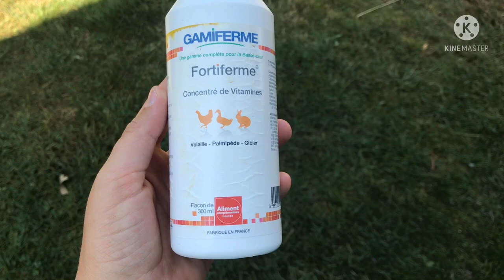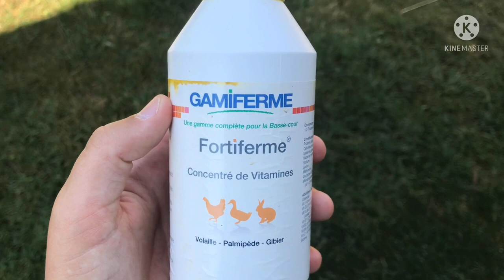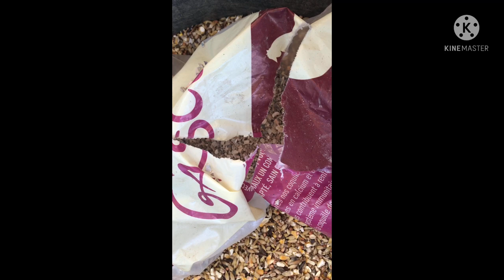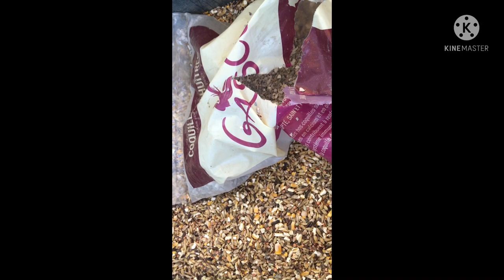TUTO ÉLEVAGE PIGEONS | COMMENT ÉLEVER DES PIGEONS ? || L’élevage de Quentin